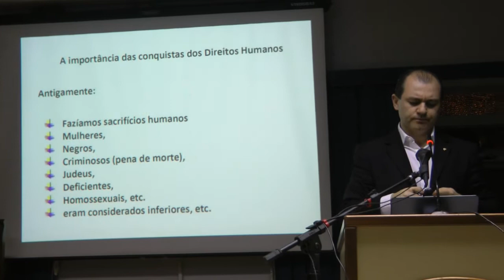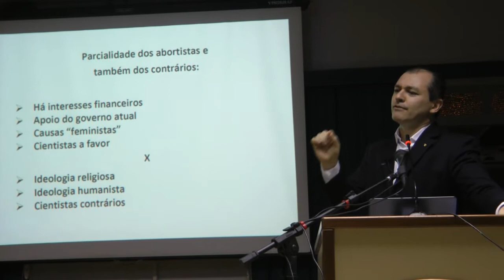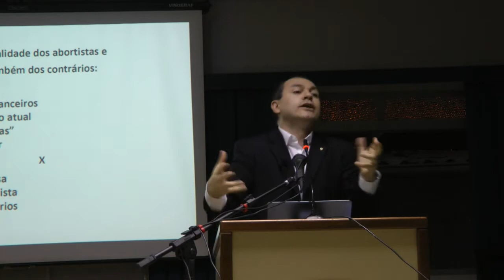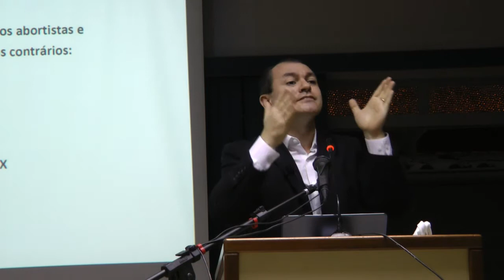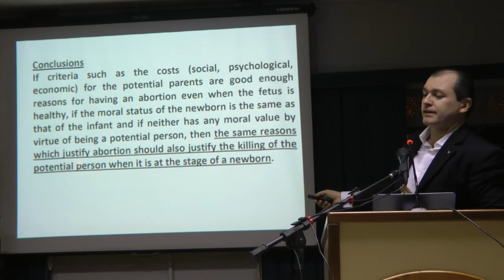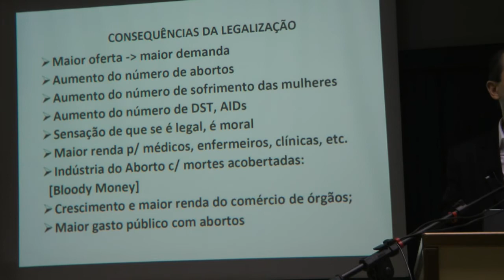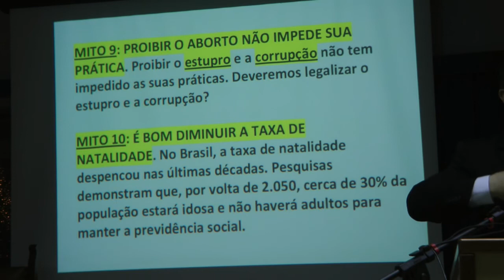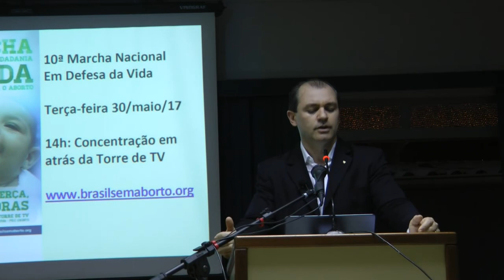Legalização do Aborto Questão de Saúde Pública Direitos Reprodutivos Ativismo Judicial Nazareno 2017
Palestra "Legalização do Aborto: Questão de Saúde Pública. Direitos Humanos e Direitos Reprodutivos. Ativismo Judicial. Mitos e Verdades" HD com Nazareno Feitosa em Brasília, 22/maio/2017.  CONFIRMADA: PRÓX. TERÇA, 30/5/17 14h: 10ª Marcha Nacional em Defesa da Vida do Mov. Brasil Sem Aborto. A SSP confirmou que será a única manifestação e que haverá muita segurança. NOVO LOCAL da Concentração: Biblioteca Nacional (próx. à Rodoviária de Brasília). Avise ao seu chefe que sairá + cedo​ por motivo religioso e compense depois estas horas. Ou faça a caridade de doar sangue, ganhe o dia de folga e compareça! Ainda tem dúvidas s/ LEGALIZAÇÃO do aborto? Nazareno Feitosa já foi a favor. Depois de anos de pesquisa, apresenta vários argumentos desconhecidos do público. Confira

​​Sobre Ativismo​​ Judicial​ (usurpação da competência do Poder Legislativo pelo STF), assista aos Drs. Elival da Silva Ramos, Prof. de D. Constitucional da USP e Dr. José Levi Mello do Amaral Junior​,​ Secretário Executivo do Ministério da Justiça

A vida de crianças indefesas e a saúde e a felicidade das mãezinhas depende de cada um de nós. Participe!​ Divulgue!